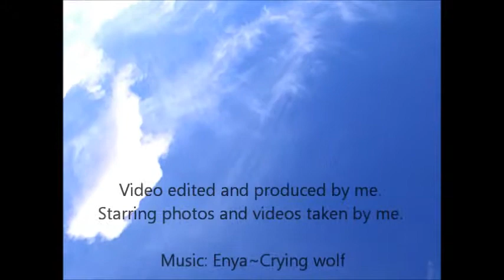Slice Of Life (Photography Of Nature Plus Other Good Stuff)